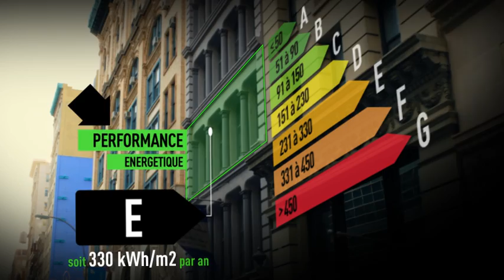PROCHE D UN JOLI PLAN D EAU